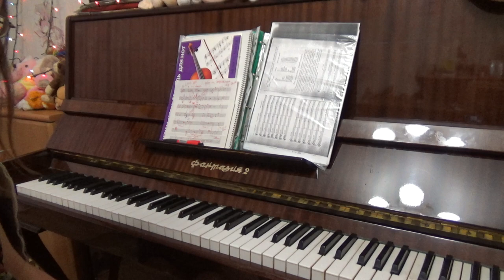Медитация (доработка тактов) 6.07.10- 1.01.20